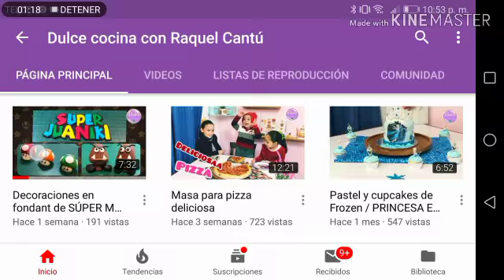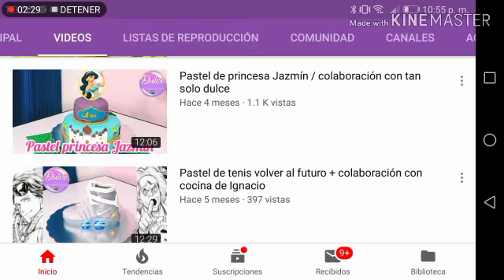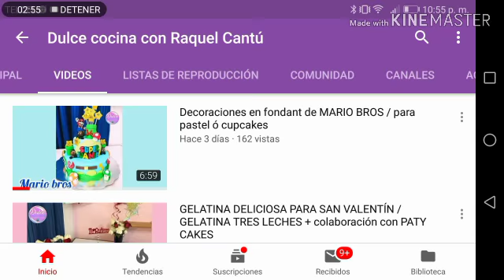Colaboración con el canal dulce cocina con Raquel Cantú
Si es de tu agrado la repostería te Será muy útil suscribirte a este canal de mi amiga Raquel Cantú espero por ahí le dejes comentarios y pases a suscribirte Voy a dejarte el link aquí para que te suscribas